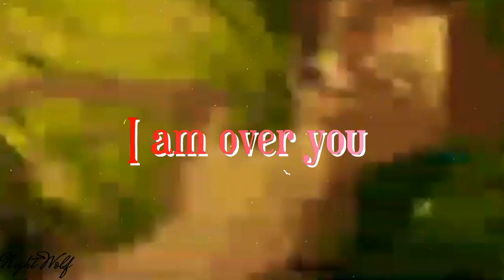「NW♥Sᵗᵘᵈᶦᵒ」▸ ❝UNDO❞ | FULL ANIMASH | COLLAB w/Миледи и Котик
Hello to all of you who came to my channel welcome my pups!!!
Thank you Milady and kat for participating in our video for the song Undo 💙
It means A LOT to me and will be a great support from you💞🐕
▽ Did you like the clip? Then
✓ Click on 🔔 and see the new items first ♪❤♪
✓The development of the channel (💲):
_ for videos to be released more often
🎵Follow me 🎵
◉ Video editing software |  Filmora ◉
Song: Undo by Sanna Nielsen